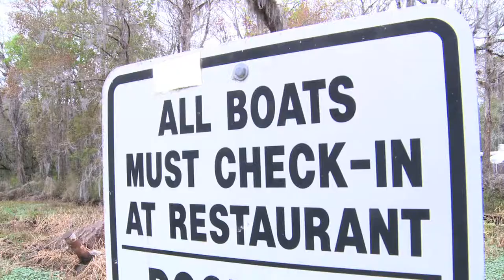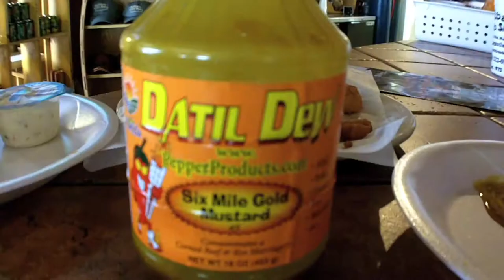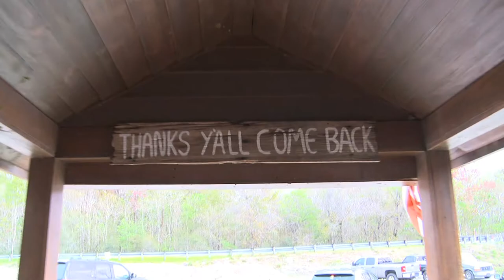Cool Restaurants - Outback Crabshack where you eat gators and gators eat too.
A convenient refreshment station for boaters during the last few decades, this long-standing fish camp is tucked away on a back waterway near Jacksonville, Florida. It became, for a while, a snacking bonanza for gators who loved to eat whatever folks threw their way off the dock.  Now gator is on the menu...along with fried cheesecake.